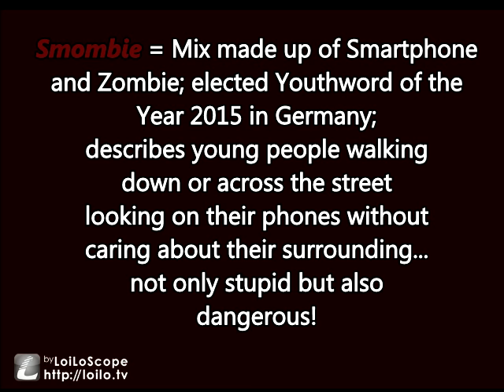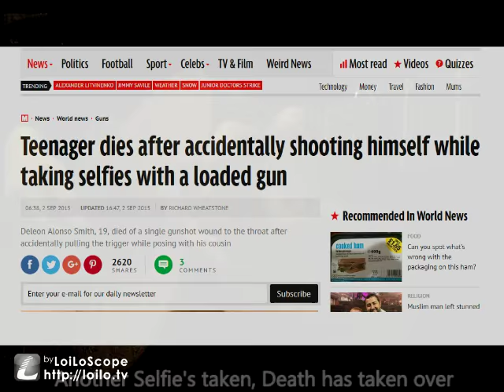Smombie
A Coverversion of the famous Cranberry Song "Zombie", concerning de danger of texting while walking, selfies and online flirting an dating.